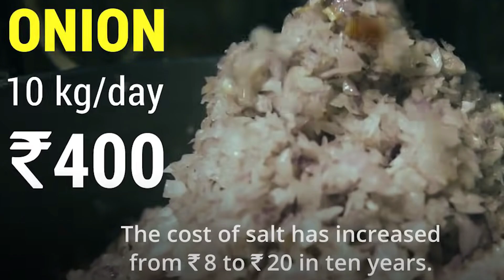Unorganized into Organized Sectors || Startup strategy || Figuring Out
Here is the my new video of " Unorganized into Organized Sectors "

Powered by,
KASHIF KREATIONS.

Keep supporting!